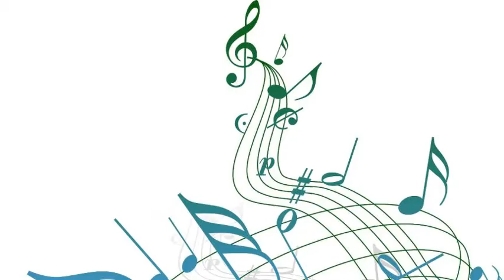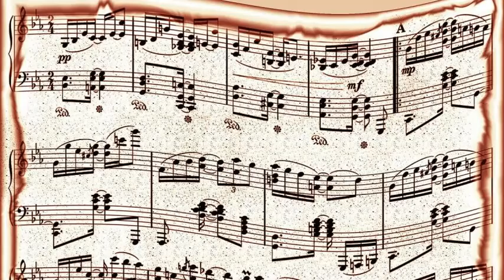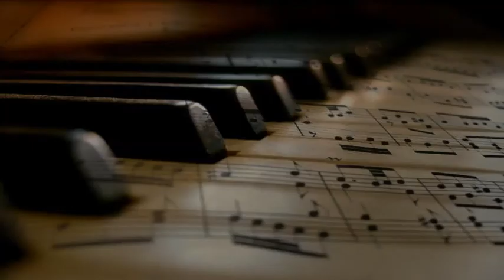Tiny Hill And His Orchestra - Slow Poke